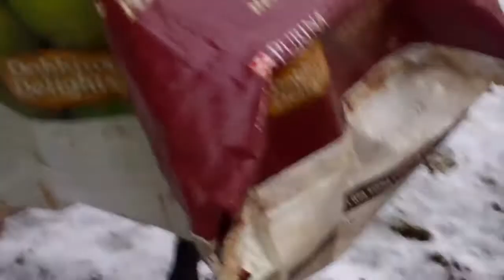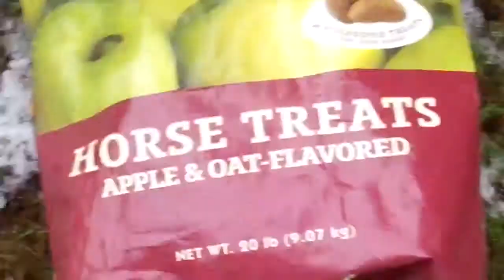Silly Goat, Bags are for treats!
Recorded on January 11, 2013 using a Flip Video camera. Our goat Flash wanted to get the last crumbs out of a feed bag that blew into the goat pen this morning!